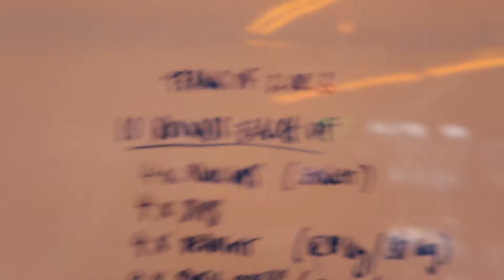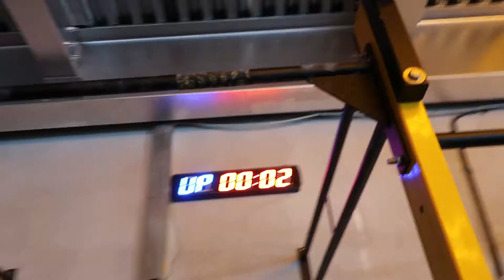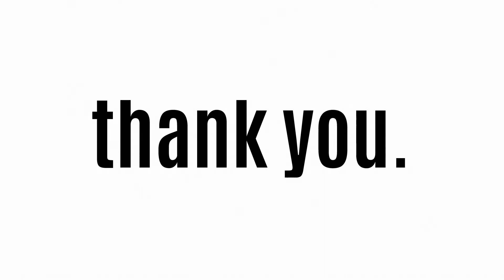When Bodybuilders do Crossfit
Welcome back & Happy New Year. When bodybuilders do Crossfit it's easy when heavy weights are involved. We kicked off the 1st BIG Friday workout of 2021 with some heavy shoulder work.
Give it a go and let me know how you got on.
Y-G-I-G
complete 10 rounds each of:
4 pull ups
4 elevated dips
4 deadlifts
4 S2OH
4 burpees
complete full round then partner completes full round.

Song: Vendredi - Riviera (Vlog Music No Copyright)